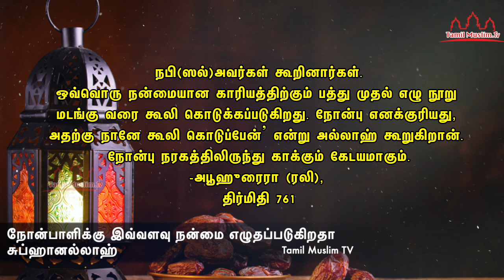நோன்பாளிக்கு இவ்வளவு நன்மை எழுதப்படுகிறதா சுபஹானல்லாஹ் Tamil Muslim Tv | Tamil Bayan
நோன்பாளிக்கு இவ்வளவு நன்மை எழுதப்படுகிறதா சுபஹானல்லாஹ்